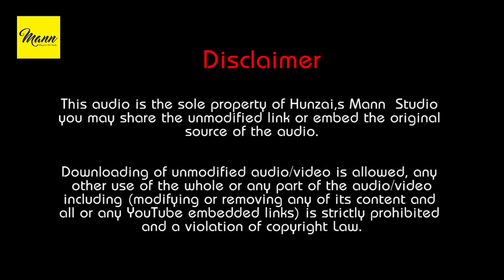Our first Original Hunzai Song. Samba-Balas | Click Mintaka